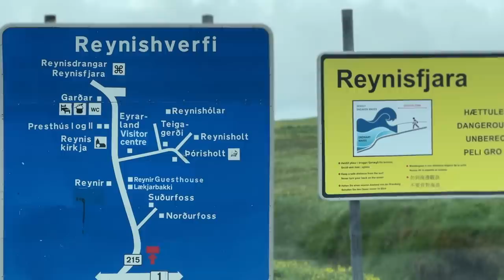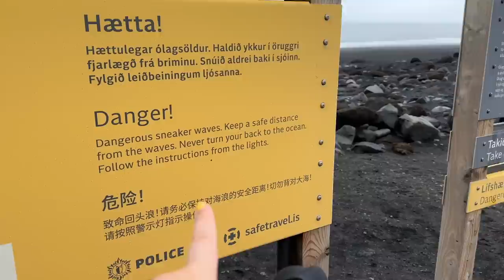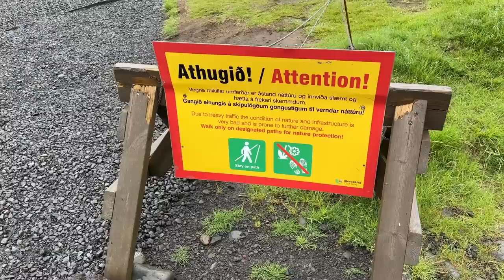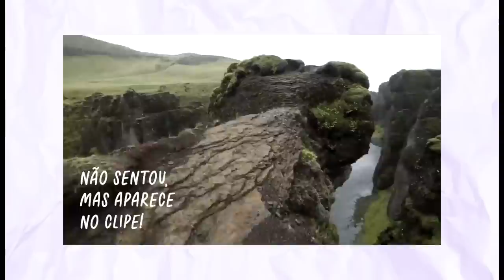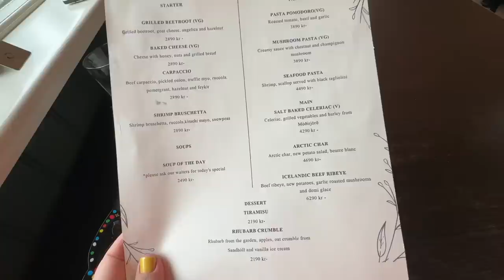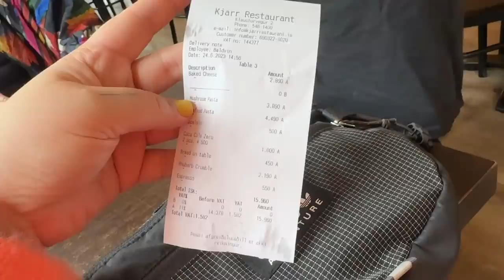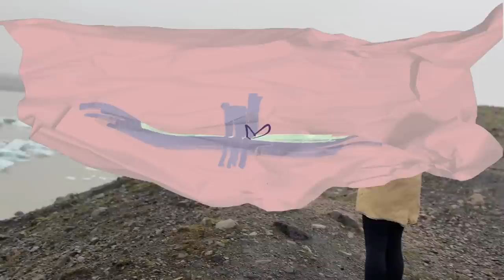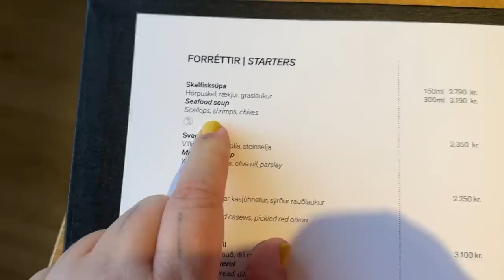VLOG ISLÂNDIA: PRAIA PRETA, CÂNION, CAMPO DE FLORES, ICEBERGS • Karol Pinheiro e Maqui Nóbrega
Eu um mesmo dia vimos a famosa praia preta islandesa, um campo de flores com montanhas nevadas ao fundo, a lua, um deserto e uma lagoa cheia de icebergs, ou seja: Islândia!